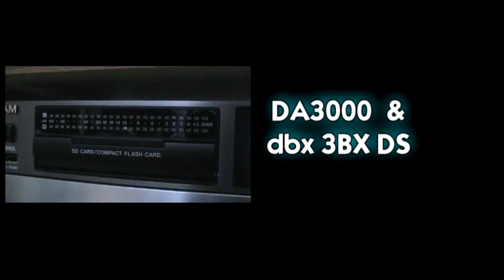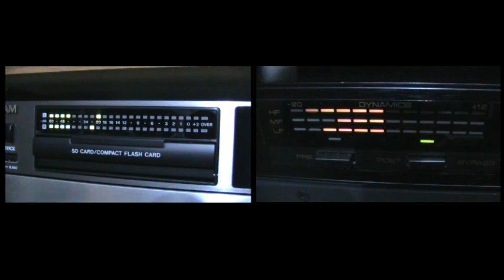DA-3000 and dbx 3BX DS: Vinyl sounds like CD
Playing a vinyl LP through the dbx 3BX-DS gives the recording extra dynamics that compare to a CD. The noise floor is lowered and extra "OOMPH" is injected into the sound making it more lifelike.  No added noise or distortion is added as the DA-3000 records at 24bit resolution and 48Khz sampling rate.